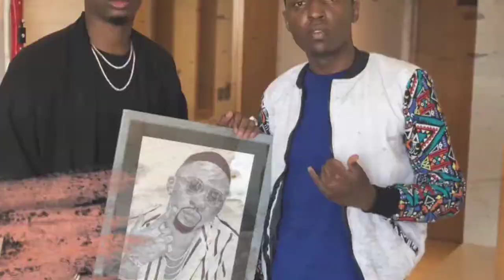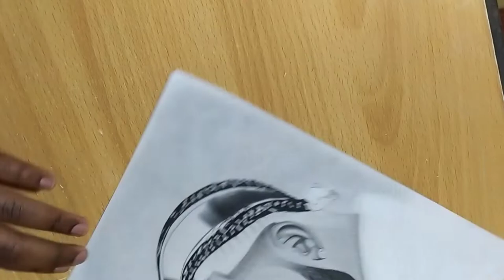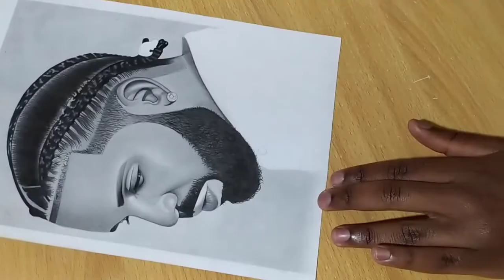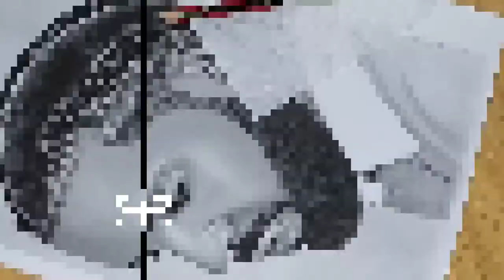Drawing Drake. Champagne Papi